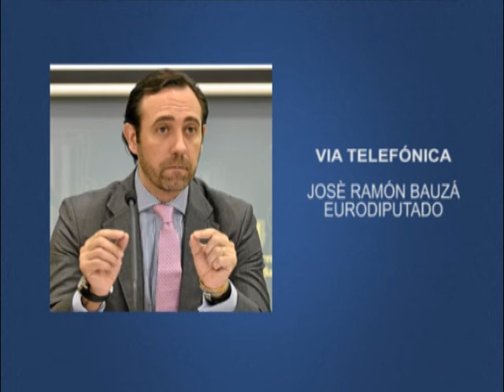Eurodiputado demanda sanciones europeas contra el gobierno de Ortega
Europarlamentario José Ramón Bauzá asegura que hay que pasar de las resoluciones a las sanciones en cuanto a la presión europea hacia el gobierno de Daniel Ortega.